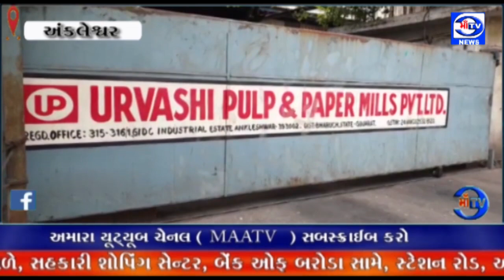માઁ ટીવી 19. 04. 2023 ઉર્વશી પેપર મીલ કંપની માં 7 ફૂટ પરથી પટકાયેલા 34 વર્ષીય કામદાર નું મોત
કામદાર મોત : અંકલેશ્વર જીઆઇડીસીમાં આવેલ ઉર્વશી પેપર મીલ કંપની માં 7 ફૂટ પરથી પટકાયેલા 34 વર્ષીય કામદાર નું મોત
મશીન પર બેલ્ટ લગાવતી વેળા પરથી નીચે પટકાતા માથામાં બ્રેન હેમરેજ થતાં સારવાર દરમિયાન મોત : વળતર ના મુદ્દે કંપની અને પરિવારજનો વચ્ચે વિવાદ બાદ કંપની વળતર આપવા બાંહેધરી આપતા મામલો થાળે પડ્યો :